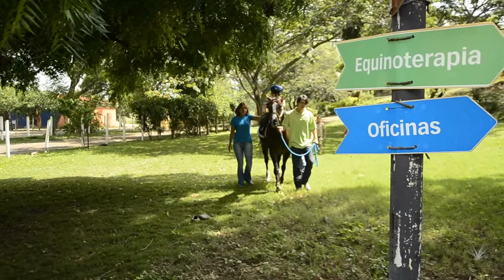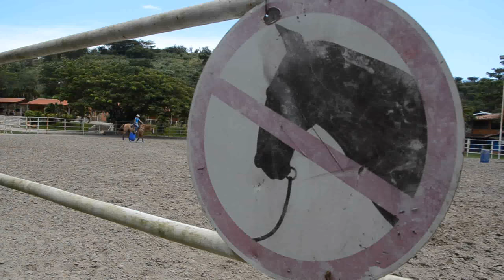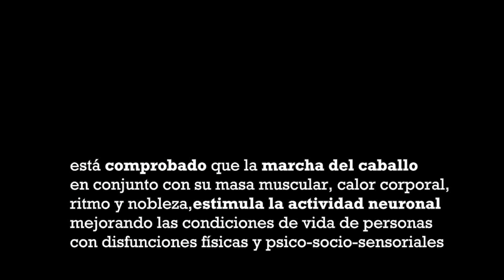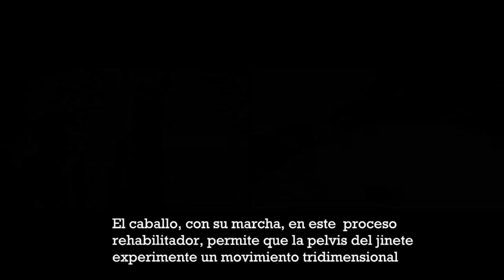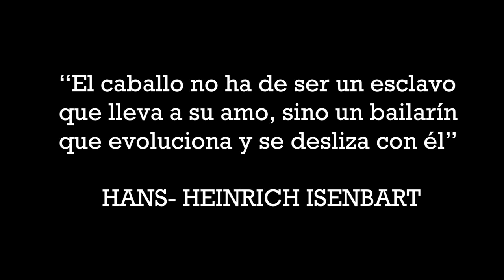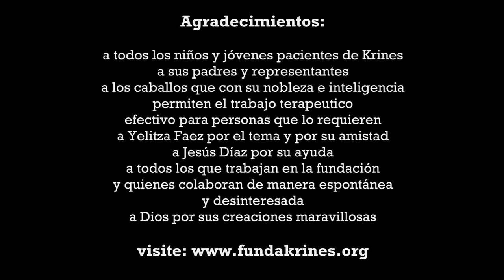Equinoterapia: Esperanza de Rehabilitación / Documental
Este es un video Documental sobre la Equinoterapia, que consiste en el tratamiento de padecimientos psicomotores con el uso de los hermosos ejemplares (equinos / caballos). Realizado para la fundación de Krines en Barquisimeto, estado Lara, Venezuela.

Ganador del Premio del Publico, Categoria Documental, 3er lugar en la "Muestra Internacional Itinerante de Cortometrajes 2013"

Video producido por →  Elmer Junior Zambrano
año 2012